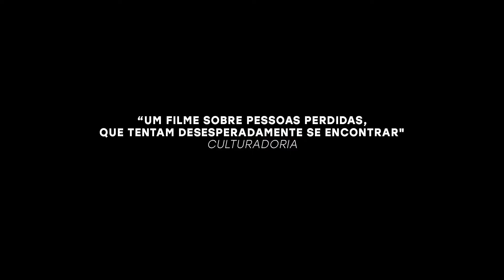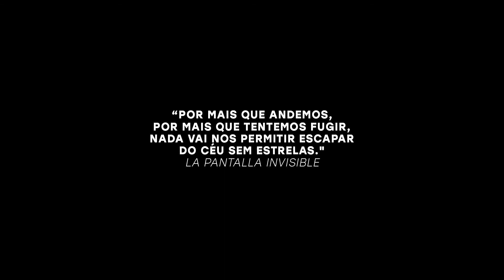Baixo Centro Trailer